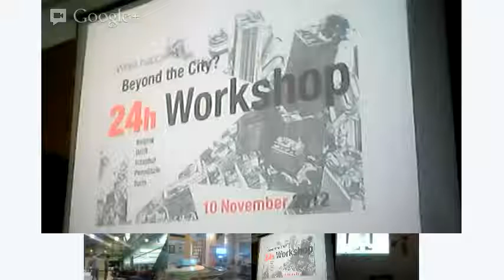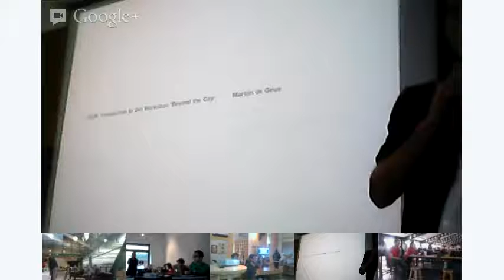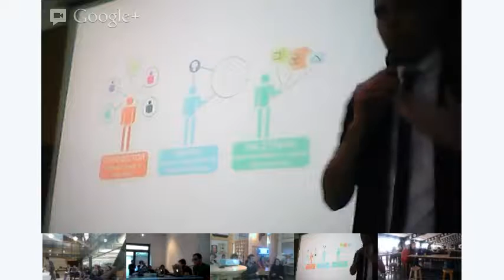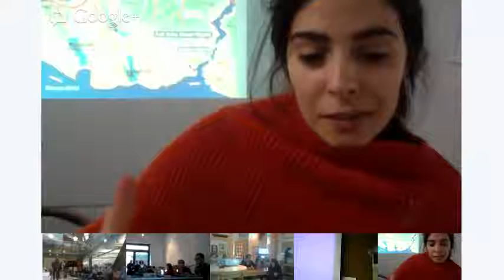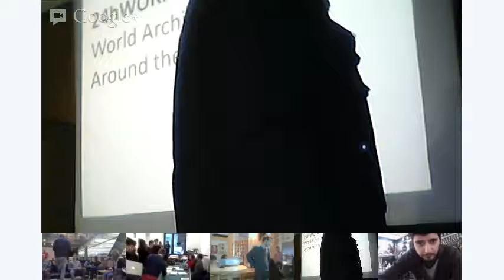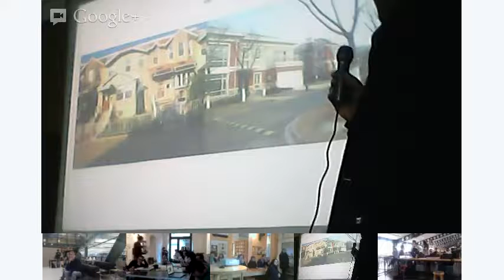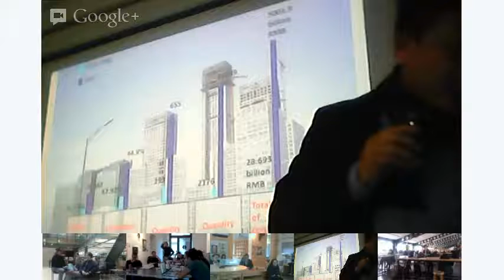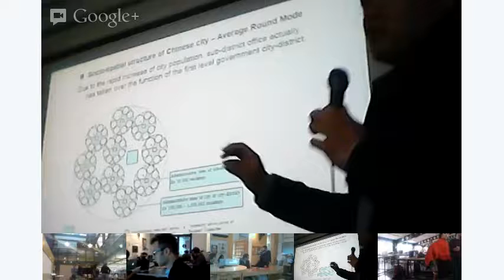24hWorkshop - Part 1 of 7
An International Workshop that takes place in 24h hours around the world: 60 Participants from Beijing, Istanbul, Turin, Delft, PennState.

Turin - Connect -- The left-over rural land in between two metropolitan areas is pierced by a high speed rail